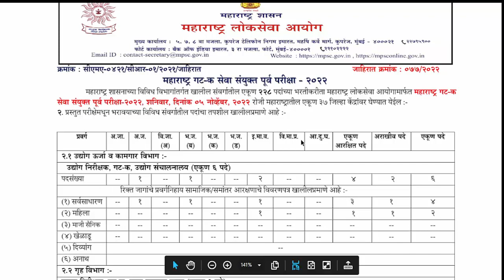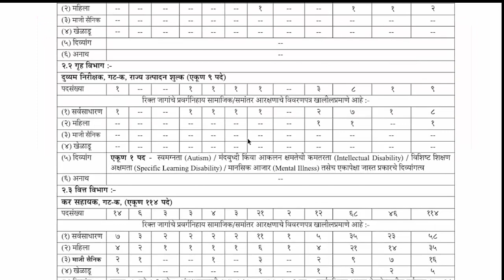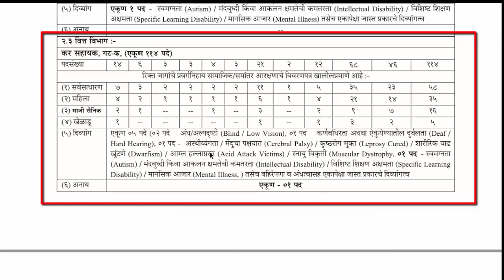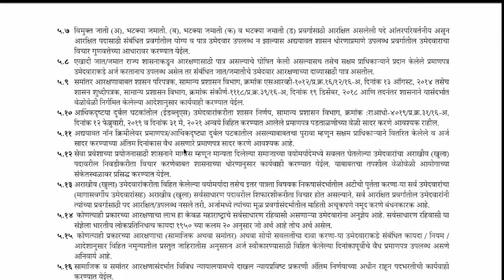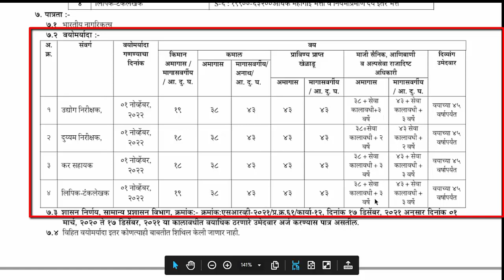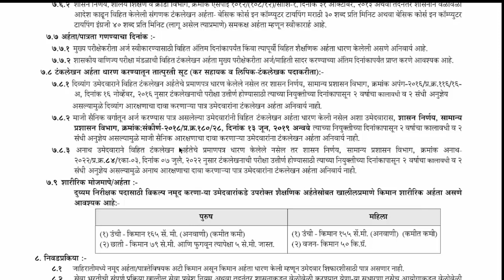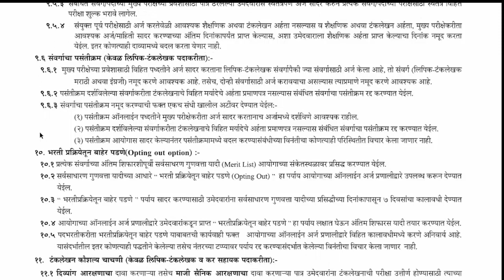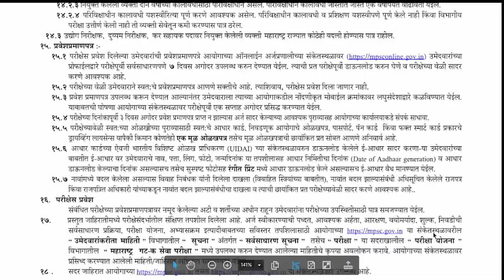mpsc advertisement | mpsc update today | mpsc exam information | mpsc group C form filling Start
क्लास नोट्स आणि इतर अभ्यास साहित्य MPSC गट क साठी उपयुक्त पुस्तकाची यादी
1. History इतिहास
Prof. S. S. Gathal
Samadhan Mahajan
Grover & Belhekar

2. Geography Bhugol भूगोल
A. B. Savadi
Ranjan Kolambe, Kapil Pawar
Deepak Baaviskar Deepstambha
Paryavaran A B Savdi

3. Polity and Governance राज्यघटना
M. Laxmikanth
Tukaram Jadhav, Mahesh Shirapurkar part 1 Part 2
Ranjan Kolambe

4. Economic and Social Development अर्थशास्त्र
Ranjan Kolambe
Dr Kiran Desale P1 & P2

5. Environmental Ecology, Bio-diversity and Climate पर्यावरण
Dr. Tushar Ghorpade
Ranjan Kolambe

6. General Science Samanya Vidnyan
सामान्य विज्ञान
Sachin Bhaske
Lucent Ravi Bhushan
Anil Kolte
Ranjan Kolambe

UPSC साठी पुस्तकांची यादी
India’s struggle For Independence
Geography of India
Certificate Physical and Human Geography
Our Constitution
Our Parliament
Constitution of India
Indian Economy

UPSC Paper II
Quantitative Aptitude
Highschool Grammer & Comprehension
G. S. Paper I
Wonder than was India
Modern India
World History
Geogrphy of India
Human Geography

G. S. Paper II
Polity &Governance
India’s Foreign Policy
G. S. Paper III
Internal Security in India
Envisioning an Empowered Nation
Indian Economy Datta Sundaram
Indian Economy - Mishra & Puri
G. S. Paper IV
Ethics, Integrity & Aptitude
An introdiction to Ethics - William Lillie
Ehics in Governance - Ramesh Arora

Popular Book For Following Exams

mpsc syllabus,
mpsc combine form filling 2022,
mpsc question paper with answer,
mpsc form filling 2022,
mpsc interview,
mpsc new syllabus 2023,
mpsc update,
mpsc new pattern,
barti online mpsc,
mpsc motivational speech in Marathi,
mpsc exam information,
mpsc combine,
mpsc new update,
mpsc group b form filling,
panchayat raj mpsc,
mpsc news today,
maharashtra geography mpsc,
mpsc history lectures in marathi
mpsc tricks,
polity lecture for mpsc in Marathi,
current affairs mpsc,

mpsc group c mains cut off 2019,
group c mpsc,
mpsc group c post information,
mpsc group c cut off 2022, Note: